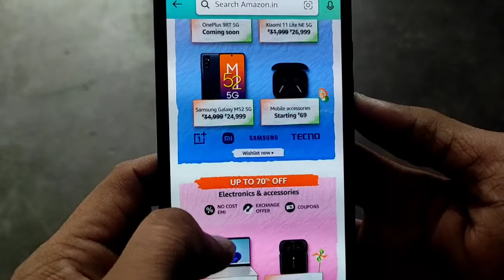Amazon Great Republic Day Sale January 2022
Dosto es video me maine Amazon Sale ke baare me bataya h